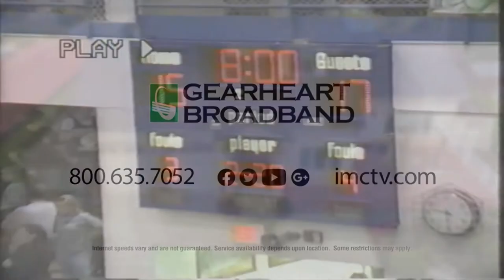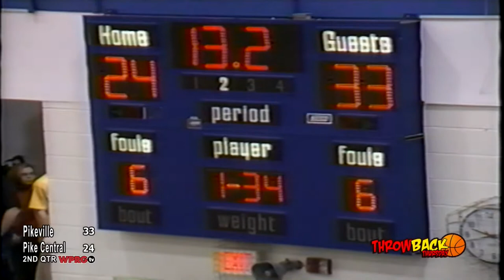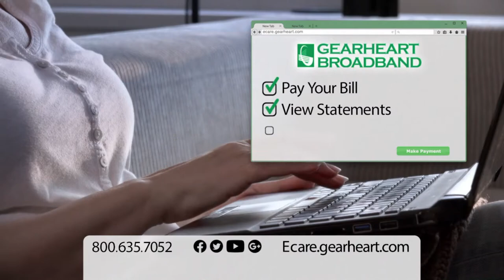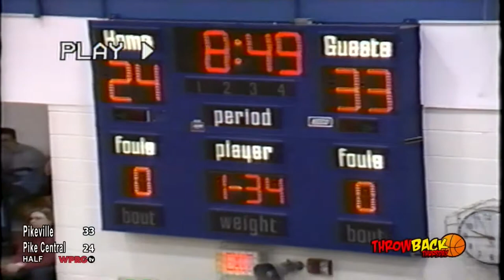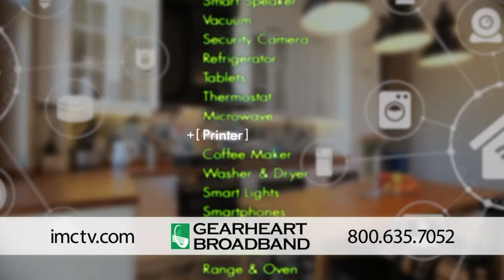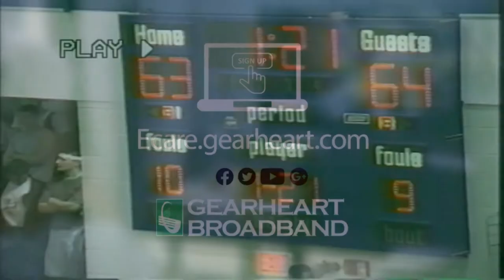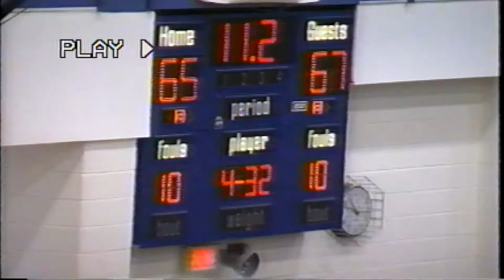[Throwback] Pike Central vs Pikeville Boys (February 27, 2001)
WPRG TV Throwback. we go to the vault for the Boys 2001 59th District Tournament!
The Pike Central Hawks battle the Pikeville Panthers
Watch on our WPRG.tv Facebook Page, WPRG TV YouTube Channel or on WPRG TV 5 & HD 105 Thursday at 9:30 PM!